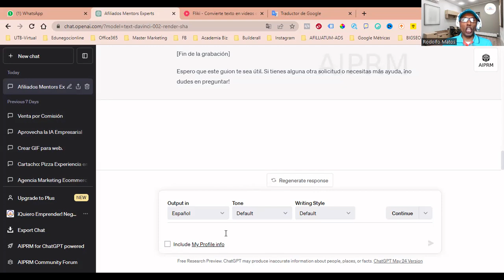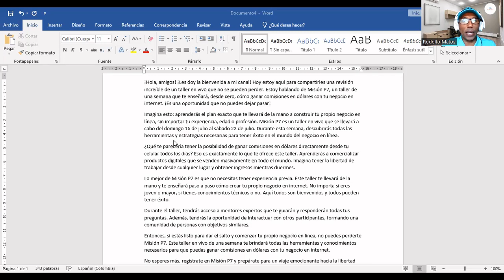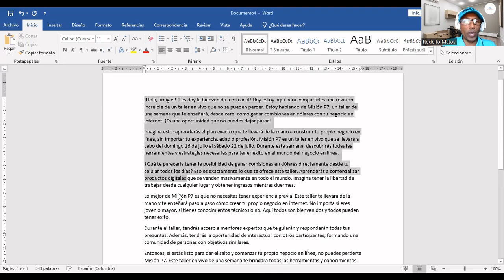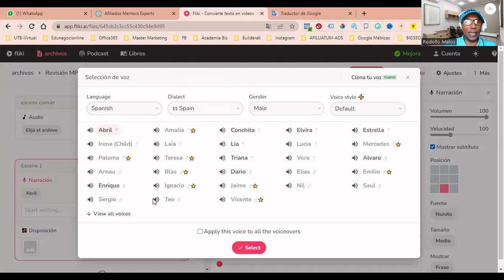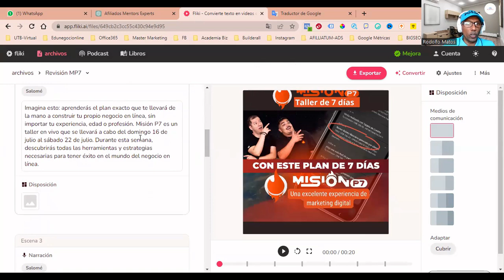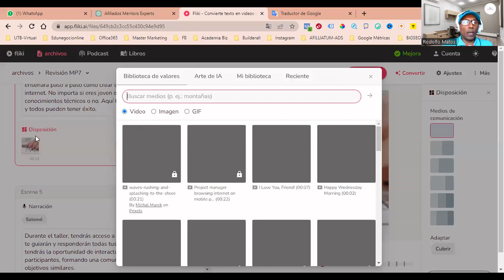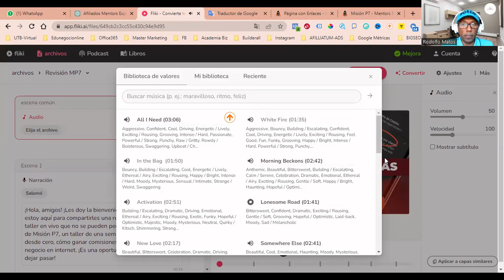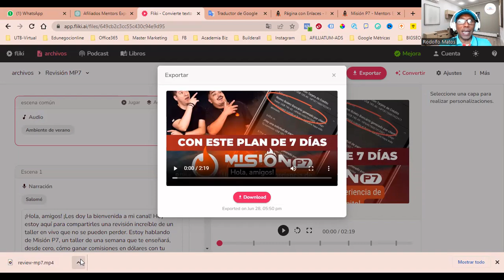💣Como Hacer Vídeos Para Mi Negocio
¡Hola a todos! ¡Bienvenidos a mi canal de YouTube! Hoy quiero compartir con ustedes un video muy especial titulado "Cómo hacer vídeos para mi negocio". Si eres emprendedor, dueño de un negocio o simplemente quieres aprender a utilizar el poder del vídeo para promocionar tus productos o servicios, este video es para ti.
En este video, te mostraré paso a paso cómo crear vídeos efectivos y atractivos para tu negocio. Aprenderás las mejores prácticas, técnicas de edición y consejos profesionales para hacer que tus vídeos destaquen y generen un impacto positivo en tu audiencia.
¿Te gustaría saber cómo captar la atención de tus clientes potenciales desde el primer segundo de tu vídeo? ¿Quieres aprender a transmitir tu mensaje de manera clara y persuasiva? En este video, te revelaré todos mis secretos y estrategias para que puedas lograrlo.
Además, no quiero que te pierdas ninguna de las futuras actualizaciones y contenido exclusivo que estaré compartiendo en este canal. Por eso, te invito a unirte a mi canal de Telegram. Allí podrás acceder a material adicional, participar en discusiones, hacer preguntas y estar al tanto de todas las novedades.